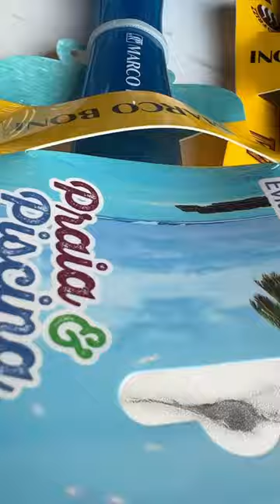Novidades Marco Boni